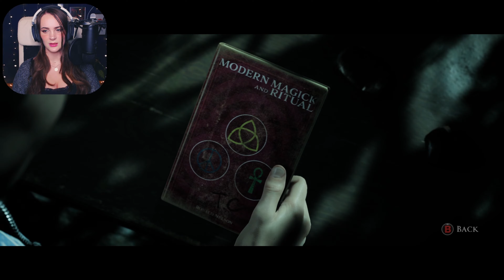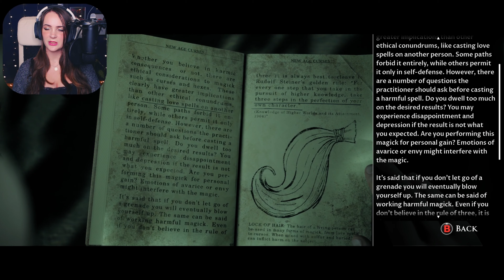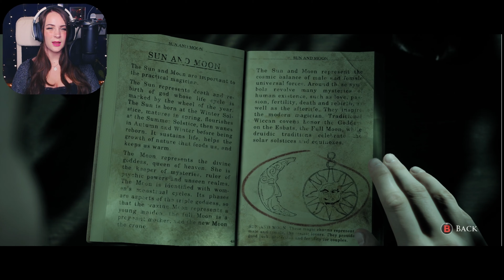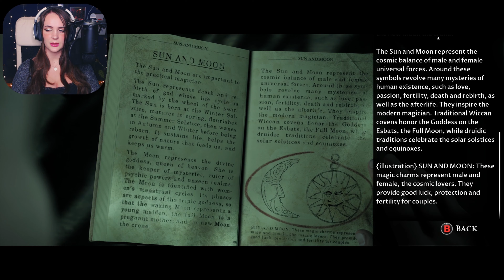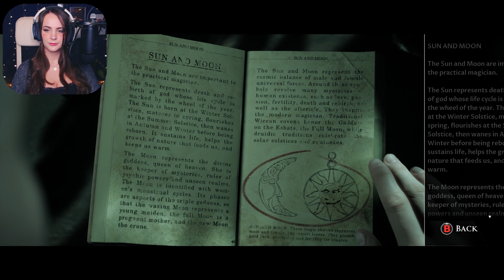I Think I Messed Up | Little Hope | Blind Let's Play | Part 4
Let’s play The Dark Pictures Anthology: Little Hope together!! If there's one thing I shouldn't be doing it's playing horror games. I am the kind of person that gets scared by their own shadow and I refused to watch anything but cartoons until way past the age where you should. So I very obviously made a huge mistake playing Little Hope with you guys. But hopefully my pain can be your pleasure. Let's suffer through Little Hope together and see what horrors await us and if I can in fact make it through the game (hopefully without crying)!

4 college students and their professor become stranded in the abandoned town of Little Hope. Trapped by an impenetrable fog they try desperately to escape whilst witnessing terrifying visions from the past. They must figure out the motivation of these apparitions before the evil forces at work drags each of their souls to hell.